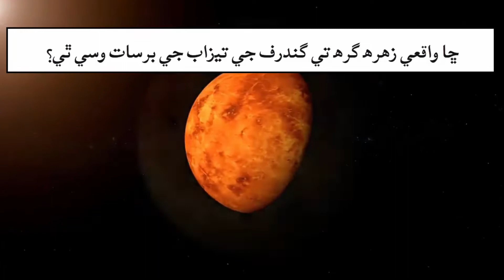زھرھ گرھ تي گندرف جي تيزاب جي برسات | Acid Rain on planet Venus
SANSAR (The Universe)